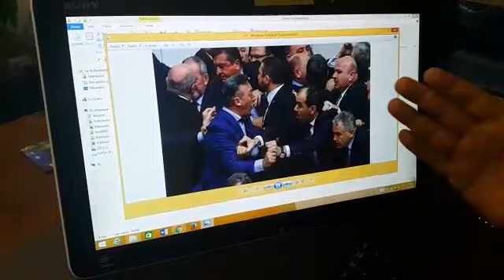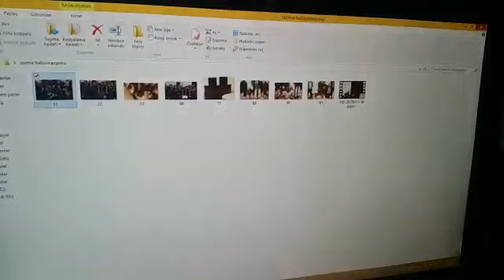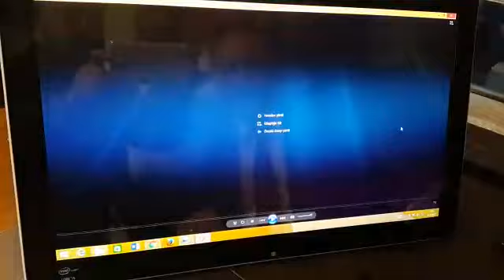O KÖPEK BULUNDU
AKP Trabzon Milletvekili Muhammet Balta'nın Meclis'te CHP’li bir milletvekili tarafından ısırıldığı iddiası Meclis gündeminden düşmüyor. Muhammet Balta'nın rapor alması üzerine, CHP İzmir Milletvekili Tacettin Bayır, video ve fotoğrafların yer aldığı ‘’Isırılma’’ hadisesine yeni bir boyut kazandırdı ve o köpeği bulduğunu söyledi.